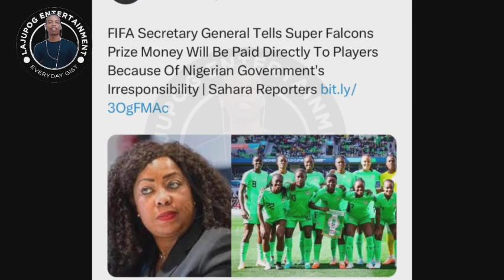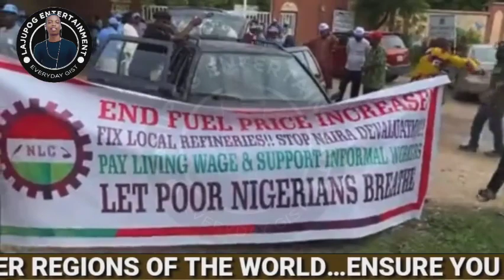NIGERIANS PROTECTED AGAINST BOLA TINUBU ADMINISTRATION AFTER SAYING THIS PUBLICLY 😱.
Angry and hungry Nigerians protected against Bola tinubu administration as judiciary will give there decisions this month. FULL ANALYSIS.